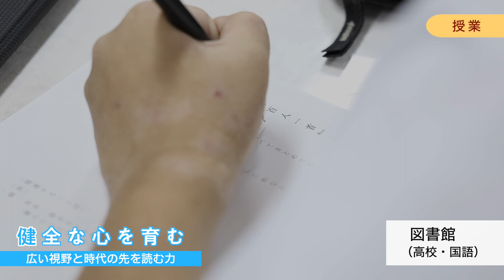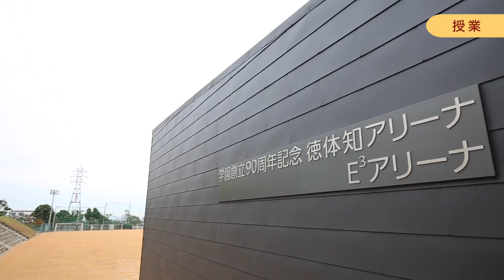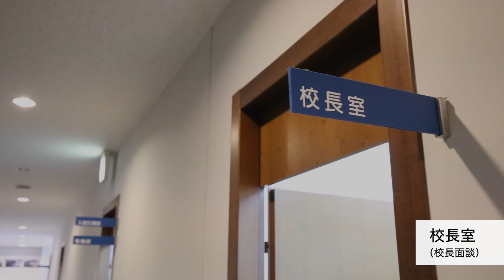【学校紹介動画】甲南－「甲南独自の人間教育～５つの育み～」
兵庫県の甲南高等学校・中学校の本年度版動画が完成しました！
今年は施設・部活動を中心に、同校独自の人間教育を行う様子をダイナミックに
撮影しております！
また、動画の中では、
①健全な心を育むー広い視野と時代の先を読む力ー
②創造性を育むー自ら考え、自ら学ぶ力ー
③文化的能力を育む―グローバル時代を生き抜く力ー
④思考力と探究心を育むー地球の未来を考え、行動する力ー
⑤強く生き抜く体力を育むー他者と協力して目標に突き進む力ー
の５つの育みを紹介しています。ぜひご覧ください♪